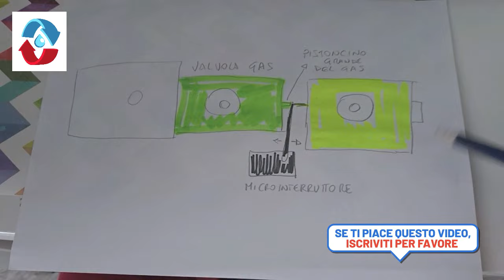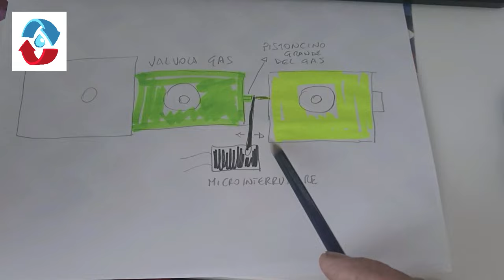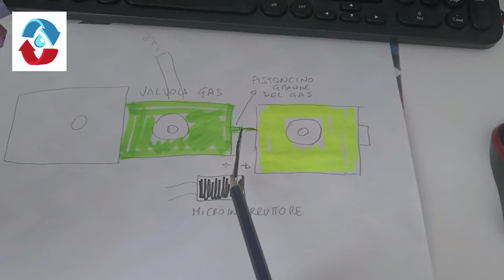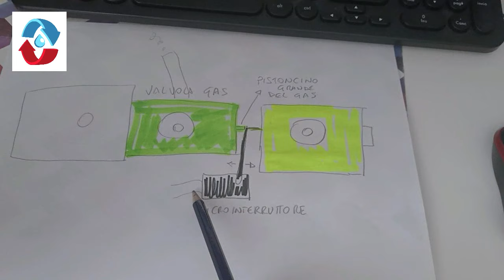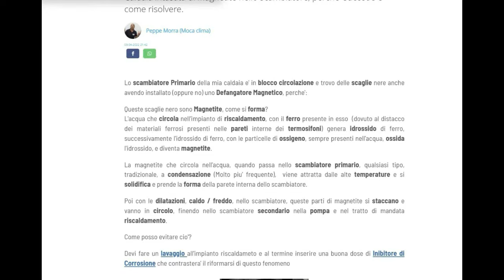scaldino Vaillant a pile camera aperta Mag mini it 11 non parte e va in blocco la luce rossa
Perche' lo scaldino Vaillant a camera aperta con le pile cambiate non fa la scintilla il flusso e' basso e non si accende non parte, come posso risolvere

La mia pagina AMAZON